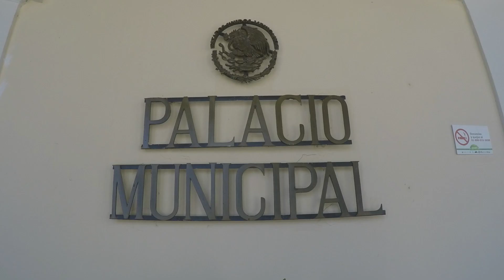One day in El Fuerte, Sinaloa Mexico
This is part 2 of our journey to Copper canyon.